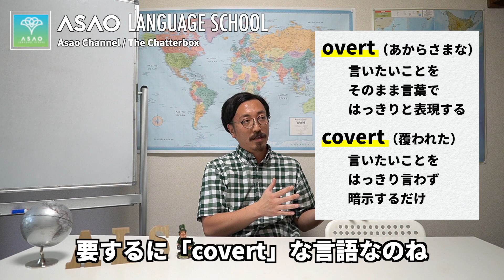The Chatterbox #10 【英語】【授業】【日本語教師】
YouTube担当のJunです!

このシリーズでは英語の勉強方法、海外留学、日本語教師などに興味がある方に向けた内容を投稿していきます。

今回は!

「知らないとヤバい　英語と日本語の違い」

英語圏の方に日本語を教える時、英語と日本語の違いをしっかり理解していた方が、相手の気持ちになって教えられます。

英語を勉強している日本人の方も、ただ英語を勉強するのではなく、日本語と比べてみるとどうなのか? 違いがわかると新しい発見があるかもしれません。

また、皆さんからの質問、リクエスト、コメントもお待ちしております。コメント欄へお気軽にどうぞ。

目次
00:00 オープニング
00:14 ご挨拶
00:31 今回の質問「英語圏の方に日本語を教える時、教え方のポイントなどがあれば教えてください」
01:56  英語には「spacing」がある
03:58 英語圏の人が日本語を学習する際につまづくポイント
05:23 抽象的な表現「overt」と「covert」
06:17 抽象的な表現「high context」と「low context」
08:27 発音の違い「pitch accent」と「stress accent」
09:30 勉強の優先順位
10:06 終わりの挨拶

The Chatterbox #10 recorded, directed, interviewed and edited by Jun
@junichi4184 on Twitter